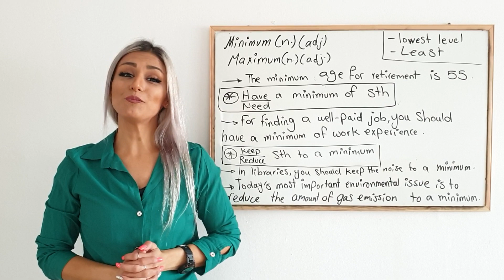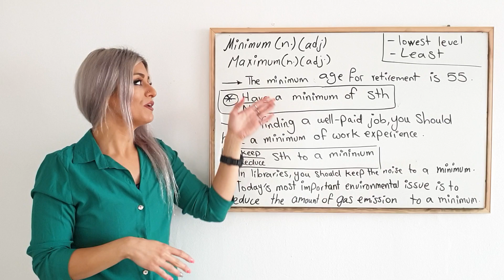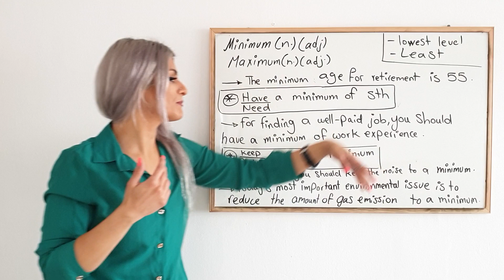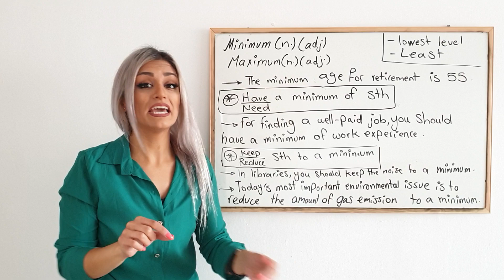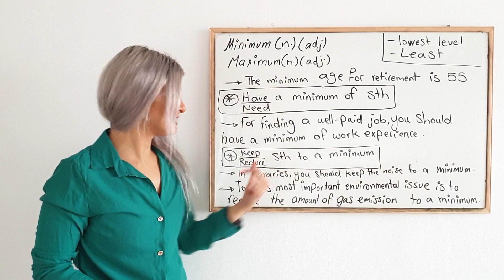۵۰۴ کلمه ضروری انگلیسی با پریا - Minimum || کلمات و لغات لازم برای انگلیسی پیشرفته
کلمه minimum از مجموعه 504 واژه ضروری انگلیسی
504 Absolutely Essential Words
این مجموعه شامل آموزش ۵۰۴ واژه ضروری انگلیسی که از جمله پرکاربرد ترین کلمات در امتحانات آیلتس تافل و GRE می باشند
مدرس پریا اخواص

انگلیسی
انگلیسی حرف زدن
یادگیری انگلیسی
learn English